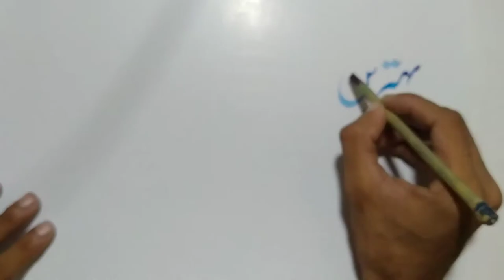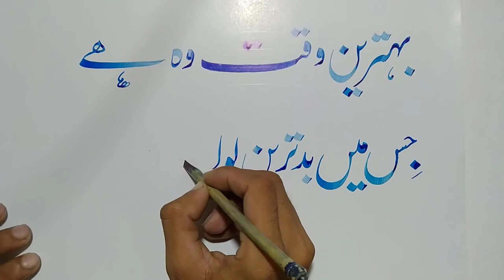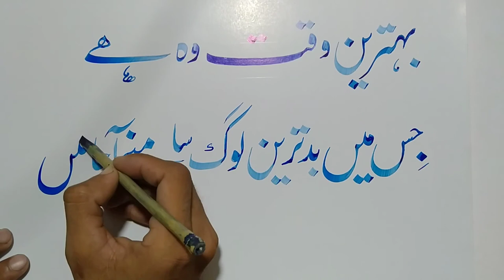How to write urdu fount style step by step |Nisar arts.